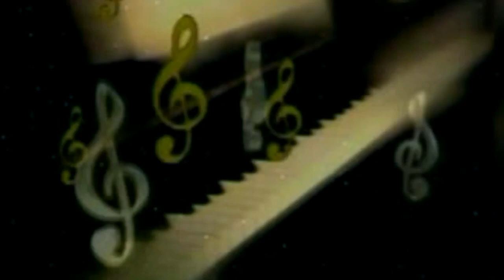दूल्हा चाही हैंडसम - DULHA CHAHI HANDSOME - TRIVENI BIHARI - सुपरहिट बोलबम सॉन्ग 2019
♪ Album : दूल्हा चाही हैंडसम
♪ Song : Dulha Chahi Handsome
♪ Singer : Triveni Bihari
♪ Lyrics : Anil Kumar
♪ Music : Uttam Singh
♪ Recording : DN Mishra
♪ Digital : Avidz
♪ Sanyojak : Phool Kumar
♪ Video Director :
♪ Produced By :- Lalit Agarwal
SR -
T -
Director : Lalit Goel
Label : Maa Janki Series